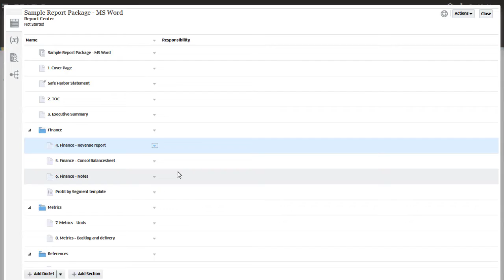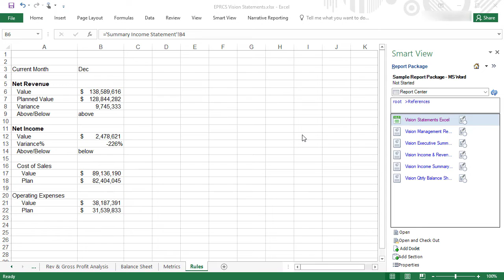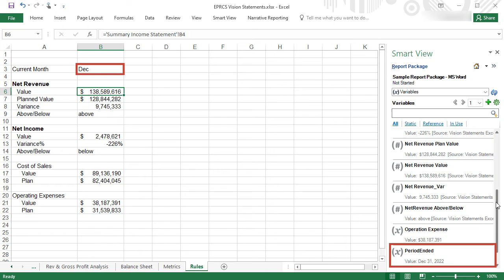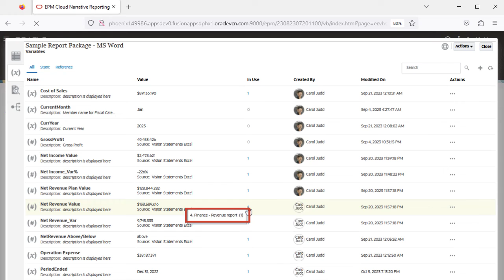Inserting Variables into Doclets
In this video, you learn how to insert static variables and reference variables into doclets in Narrative Reporting.

Timings:
0:04 Introduction
0:26 Previewing the Report Package
1:10 Overview of Variables in Smart View
2:04 Inserting Variables